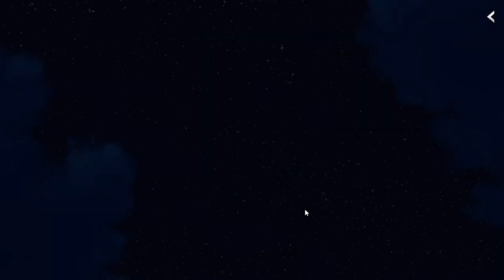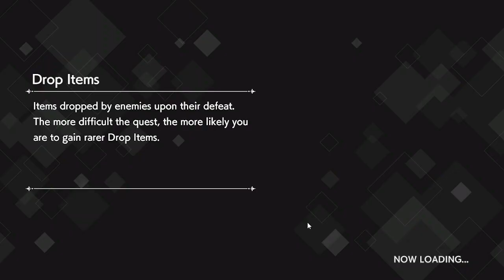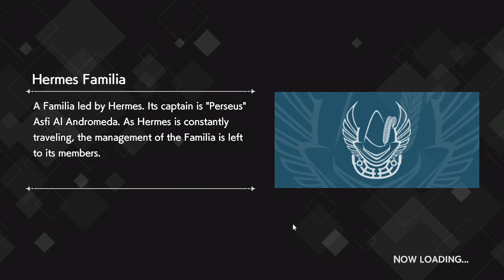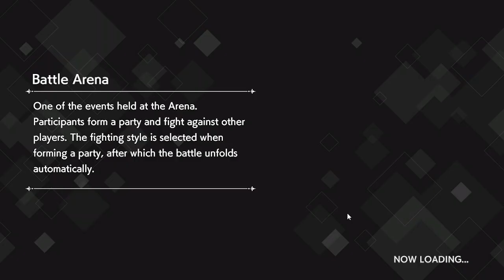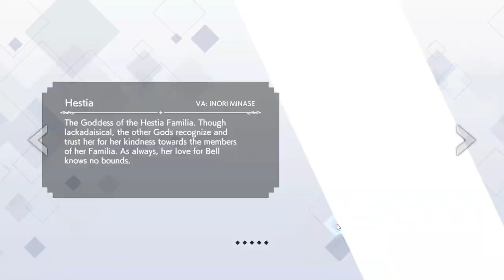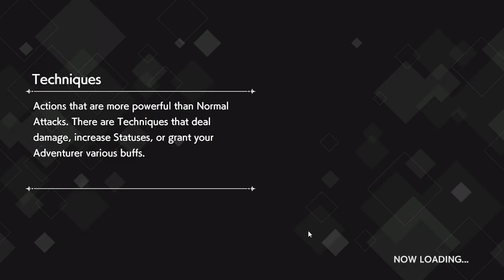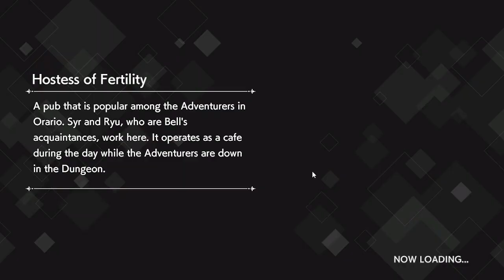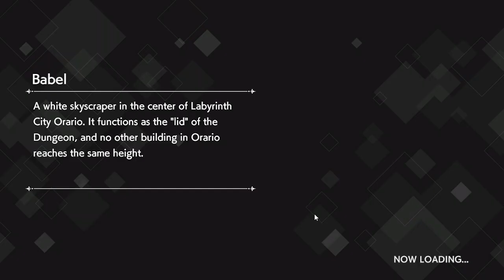Danmachi Battle Chronicle - New Event - Pumpkin Ephialtes Nightmare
Danmachi Battle Chronicle